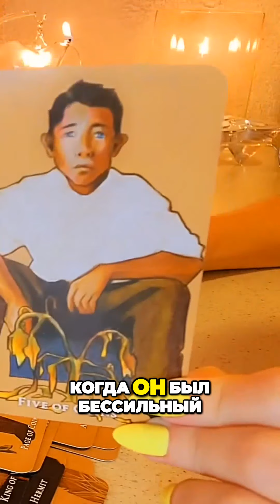☀️ЧТО БУДЕТ ДАЛЬШЕ МЕЖДУ ВАМИ?❤️🙈😍🔥👩‍❤️‍💋‍👨